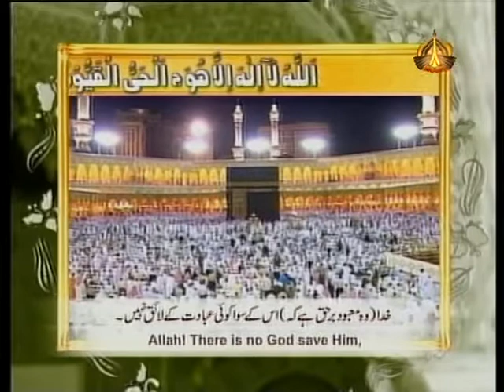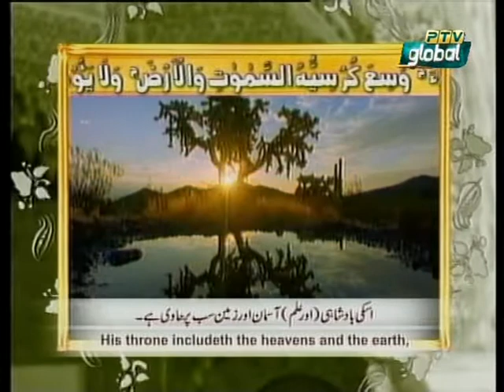SURA AYAT UL QURSI TALAWAT WITH URDU ENGLISH TRANSLATION QURAN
This is the recitation of Sura Ayat Ul Qursi with urdu / English Translation